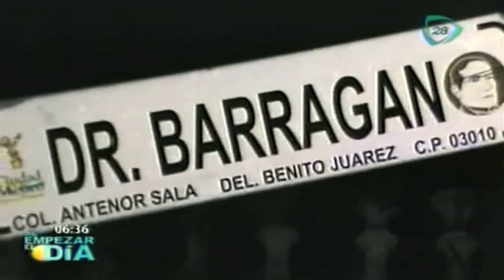Automóvil conducido a exceso de velocidad pierde el control y vuelca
Automóvil conducido a exceso de velocidad pierde el control y vuelca en delegación Benito Juárez.